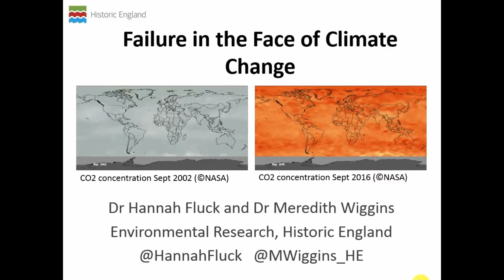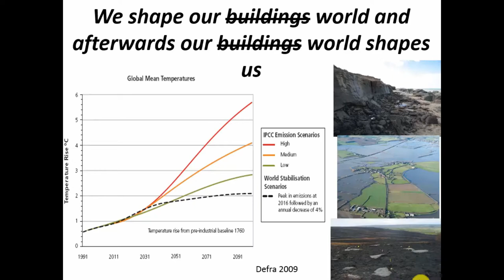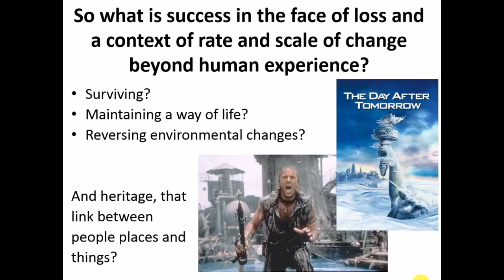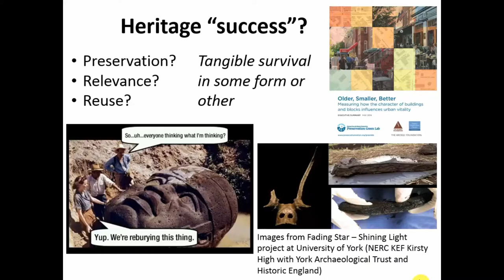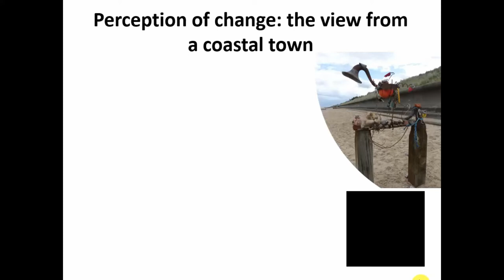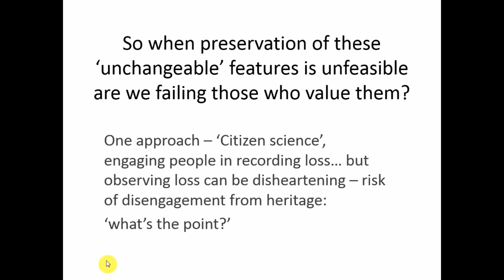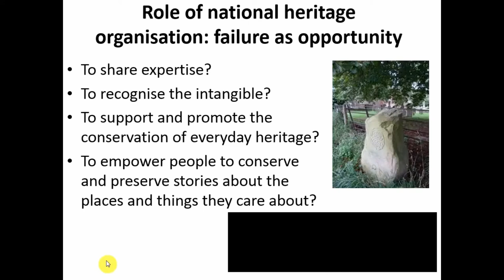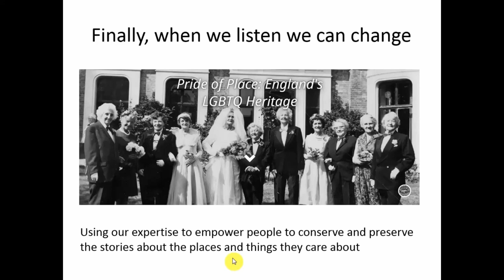Failure in the Face of Climate Change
The changing climate presents a challenge for those who work to conserve and curate our heritage. We are working to understand the impacts of climate change upon our heritage but it is clear that loss of heritage assets is inevitable. Coastal erosion threatens archaeological sites and historic structures; changing rainfall, temperature, pests, and diseases will change our historic landscapes, parks, and gardens. For many years our approach to heritage conservation has been underpinned by the idea of ‘preservation’ either in situ or ‘by record’ but in many situations neither is applicable or practical. As our webpage states: Historic England ‘are the public body that looks after England's historic environment. We champion and protect historic places, helping people understand, value and care for them’. Is accepting loss of heritage a failure? How can we build loss into our role as champions and protectors of a nation’s heritage? This paper will look at the challenges and opportunities presented by rethinking the role of a national heritage body in the face of inevitable loss.

Hannah Fluck (Historic England) and Meredith Wiggins (Historic England)